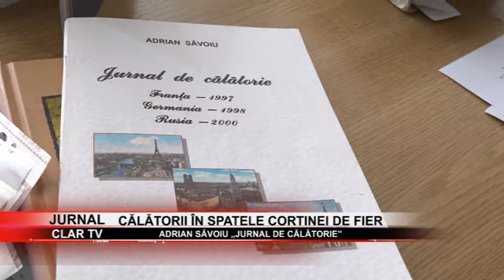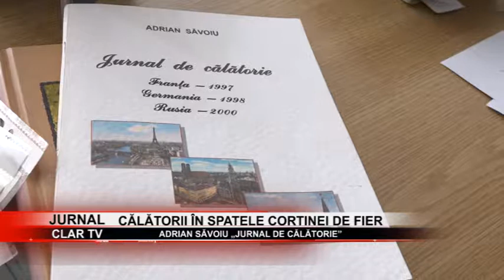stire 08 10 2018 Călătorii în spatele cortinei de fier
Adrian Săvoiu binecunoscutul scriitor câmpulungean recidivează cu o nouă carte. La Galeria Arta din Câmpulung a avut loc lansarea volumului „Ca să încerc rotundul lumii. Jurnal de călătorie” în care autorul povesteşte cum a descoperit occidentul după căderea cortinei de fier. O lume nouă, o lume fantastică la care a visat doar prin prisma paginilor citite din marile opere ale scriitorilor lumii.